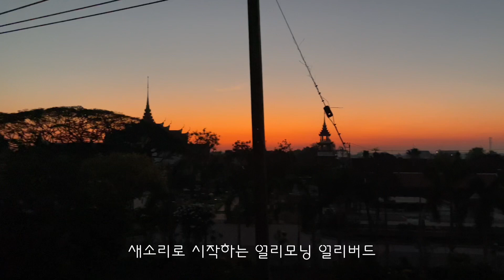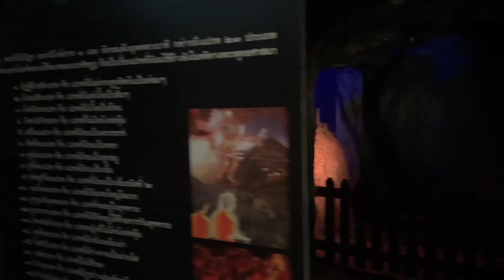[태국여행]EP07 편집 귀찮아서 대충 만든 태국 고대도시 브이로그